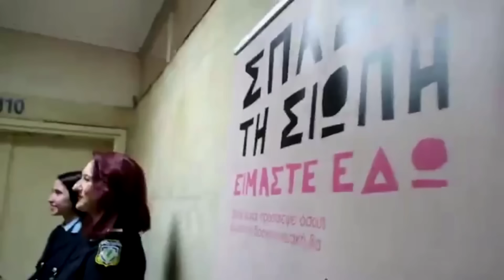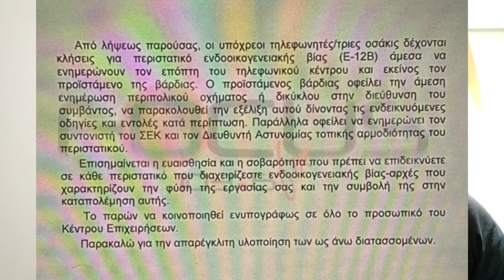Πάγωσαν στον MEGA με την καταγγελία για την Ελληνική Αστυνομία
Καταγγελία για το ΑΤ Αγίων Αναργύρων: «Ήμουν άγρια ξυλοδαρμένη, με μώλωπες» και μου είπαν να φύγω
Μια γυναίκα καταγγέλλει πλήρη αδιαφορία στο αστυνομικό τμήμα Αγίων Αναργύρων όπου έγινε η γυναικοκτονία της 28χρονης Κυριακής
Σε μια καταγγελία προχώρησε μια γυναίκα αναφορικά με το αστυνομικό τμήμα Αγίων Αναργύρων, έξω από το οποίο έπεσε θύμα γυναικοκτονίας η 28χρονη Κυριακή Γρίβα.

Η γυναίκα που μίλησε, με αφορμή τη γυναικοκτονία της Κυριακής, αποκάλυψε ότι πήγε να καταγγείλει, πριν από δύο χρόνια τον σύντροφό της για ενδοοικογενειακή βία. Όπως αναφέρει η γυναίκα στη μαρτυρία της: «Πριν δύο χρόνια βίωσα ενδοοικογενειακή βία. Βρήκα τη δύναμη και πήγα στο Α.Τ. των Αγίων Αναργύρων να το καταγγείλω. Ο αστυνομικός στο φυλάκιο δεν με αντιμετώπισε σωστά», είπε η γυναίκα.

Όπως συνεχίζει η γυναίκα: «Ήμουν άγρια ξυλοδαρμένη, με μώλωπες και μου είπε πως δεν μπορώ να ανέβω γιατί υπάρχει πάνω μία άλλη διαδικασία αυτοφώρου και θα χρειαστεί να περιμένω. Με ρώτησε εάν με χτύπησε, και ήμουν μαυρισμένη, και μου είπε 'καλύτερα να φύγετε' και να πάω με δικηγόρο. Γύρισα σπίτι και προσπάθησα την επόμενη πάλι ημέρα. Είχε βάρδια κάποιος άλλος αστυνομικός και διαδραματίστηκε πάλι το ίδιο σκηνικό. Μου είπαν πως θα περιμένω πολλές ώρες γιατί ο αξιωματικός υπηρεσίας έχει πάλι αυτόφωρο. Δεν μπήκα μέσα ποτέ».